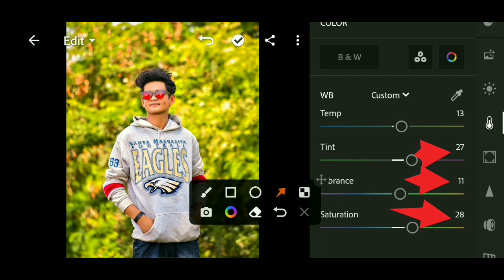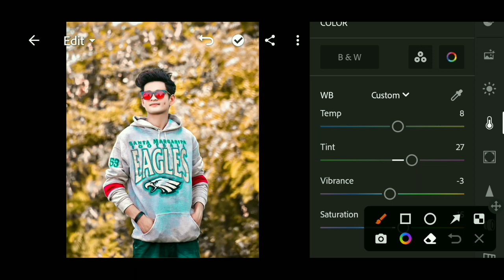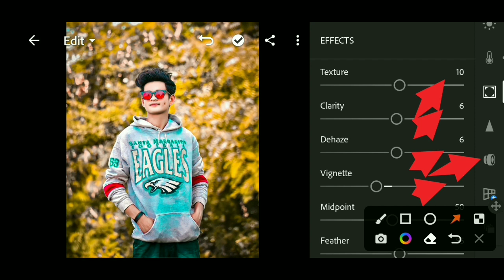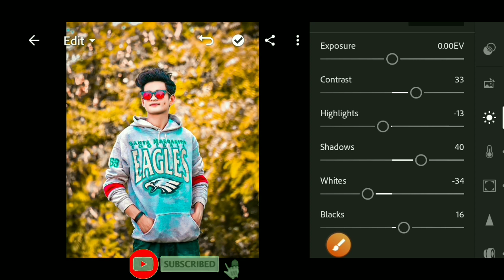Lightroom photo editing | Lightroom editing background change | Lightroom se photo edit kaise kare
बस आप सभी का प्यार और support चाहिए

                              🙋🏻‍♂️Support Me🙋🏻‍♂️